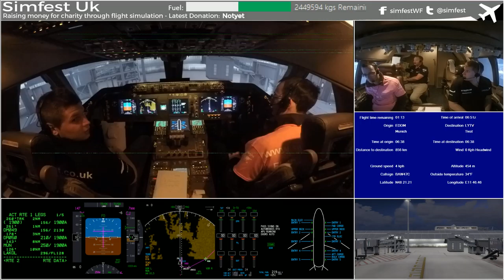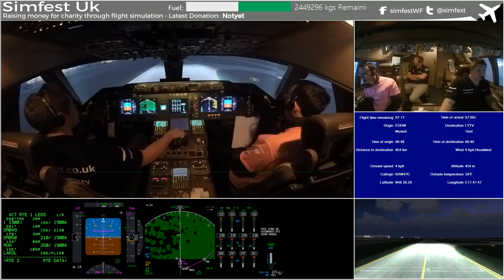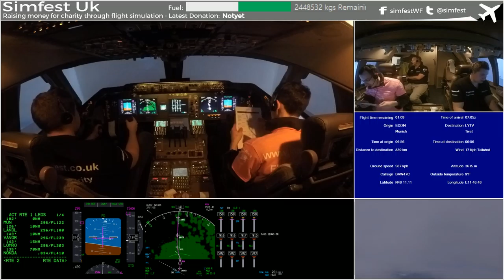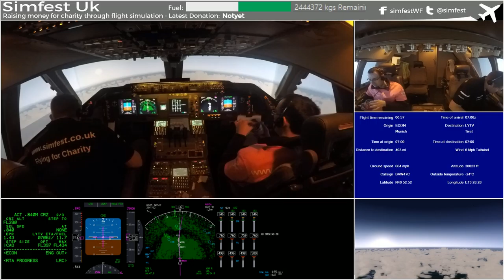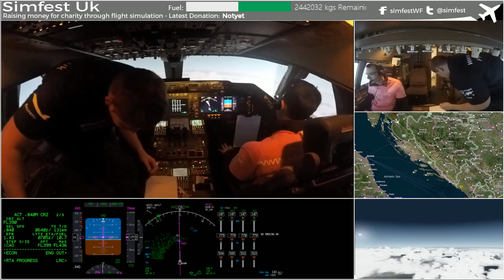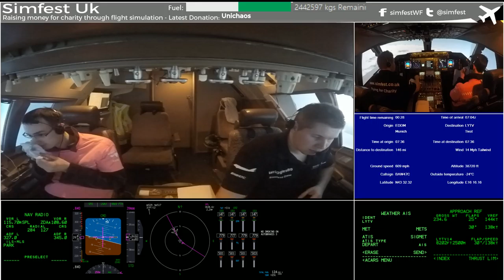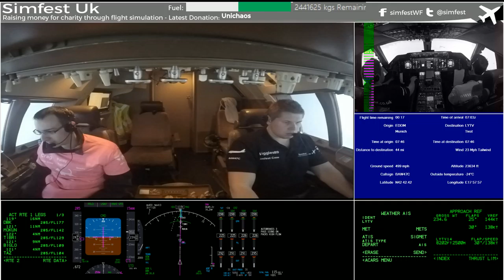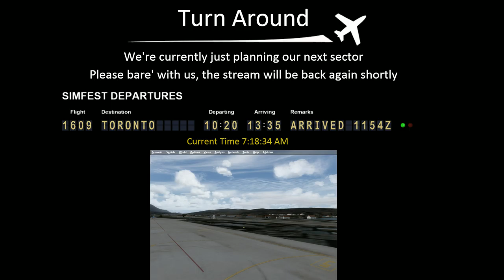Worldflight 2016: Leg 22 Munich to Tivat Simfest Boeing 747-400 Home Simulator